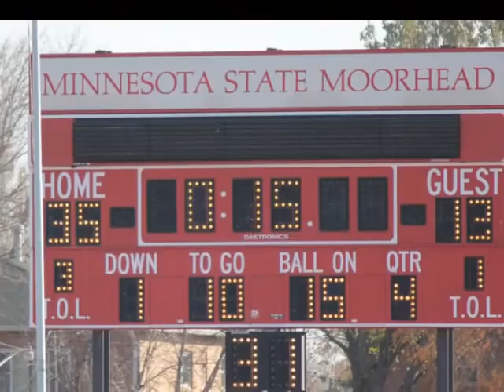MSUM Dragons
2012 Season